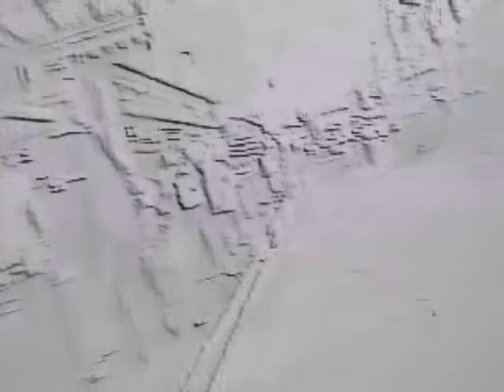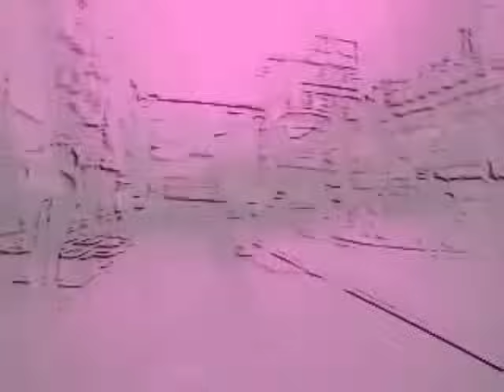Prodigy - Mind Fields